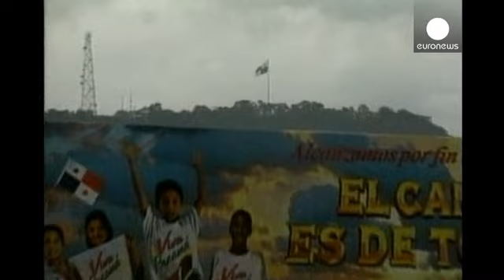La ampliación del Canal de Panamá podría quedar paralizada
El consorcio internacional encargado de las obras ha anunciado que suspenderá los trabajos en 21...

El consorcio internacional encargado de las obras ha anunciado que suspenderá los trabajos en 21 días si no recibe 1.600 millones de dólares por sobrecostes. Considera que la autoridad que gestiona el canal no respeta los términos del contrato. El gobierno panameño, por su parte, habla de "presión" inaceptable y se plantea incluso asumir el proyecto.

El canal de Panamá es una vía de navegación entre el Océano Atlántico y el Pacífico que acorta en tiempo y distancia el comercio marítimo mundial. Fue inaugurado en agosto de 1914.